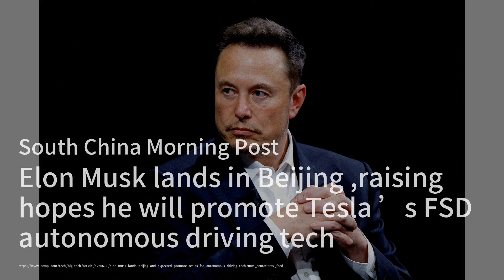馬斯克訪華，讨论在中国启用特斯拉的全自动驾驶（FSD）功能；懷舊之聲：為何我們依然熱愛類比技術；緬甸反對派外長呼籲，中國停止對軍政府的武器交易：華爾街電視簡報20240428